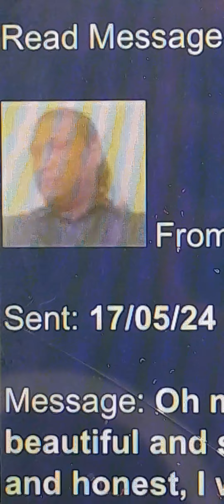on the field